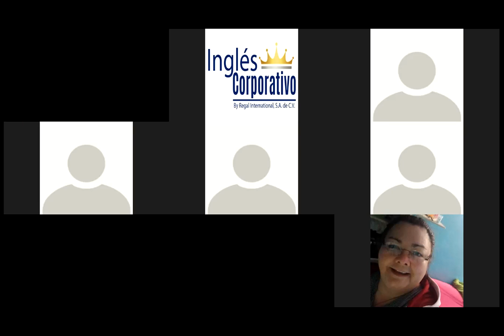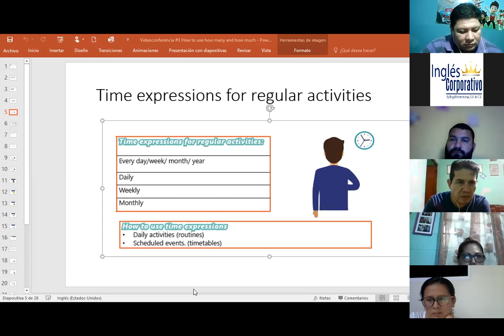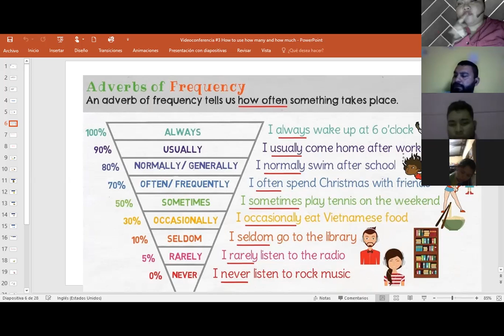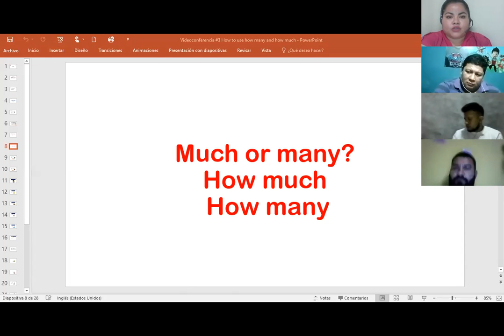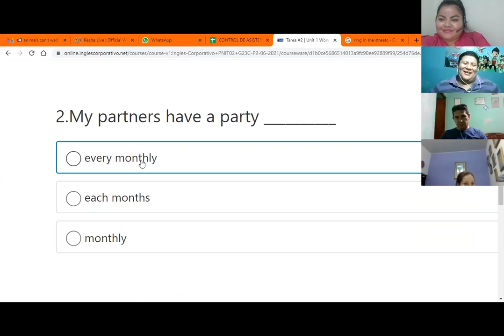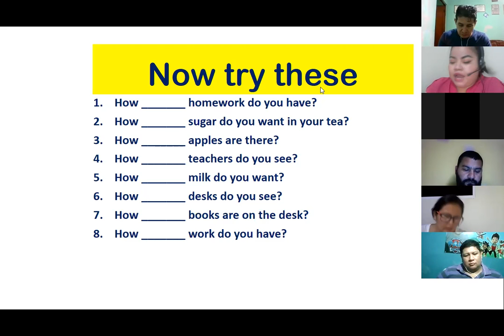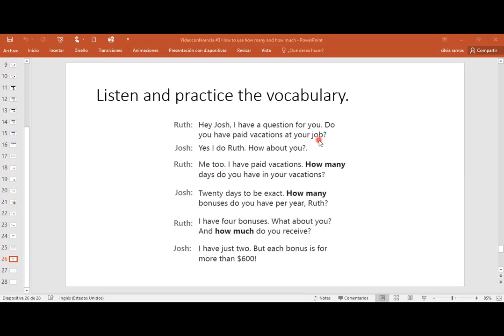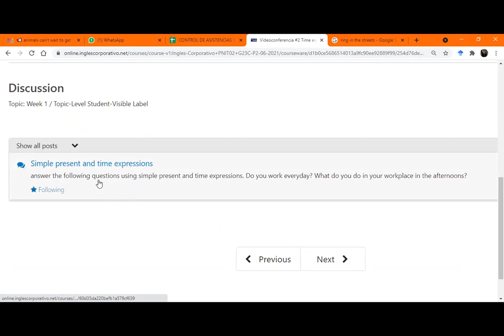Ingles Corporativo-Videoconferencia #3 How to use how many and how much